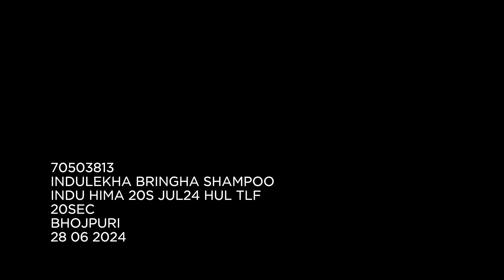INDULEKHA POWER OF FOUR 20S BHOJ